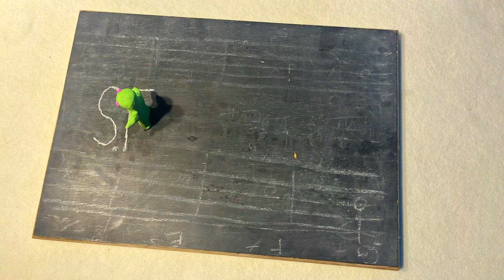Interplanetary Colonization - S.E.I.S.M.I.C (Official Music Video)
Martians have arrived on planet Earth with a mission to conquer the human race!! Eternal DOOM awaits the homo-sapiens, as Martian colonisers aim to completely annihilate human civilisation.

Stop motion video by: Dan Hodges

Song tracking by: Gianni Ruffino

Mixing and mastering by our arch nemesis: Moonbase Record Collective